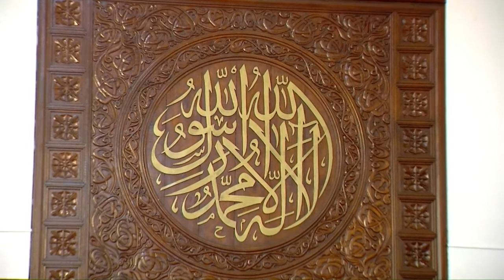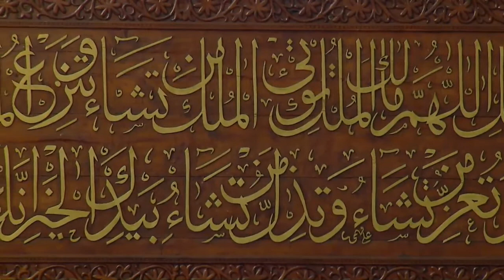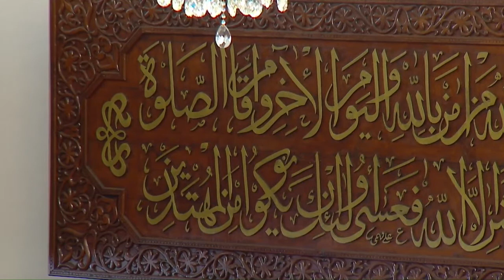Hukuru Namaad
Masjid Al-Sultan Muhammad Thakurufaanu Al-Auzamgai Kurevey Hukuru Namaad
01 January  2021